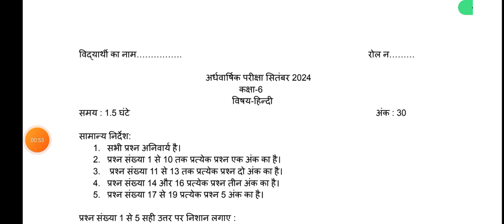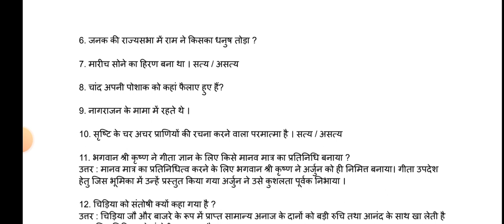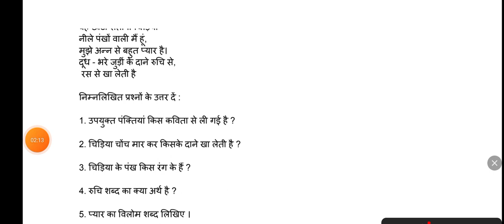कक्षा 6 हिंदी अर्धवार्षिक परीक्षा सॉल्वड सैंपल पेपर सितंबर 2024।।